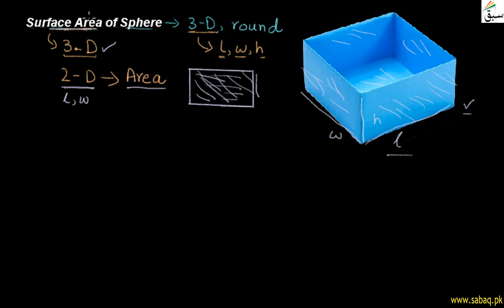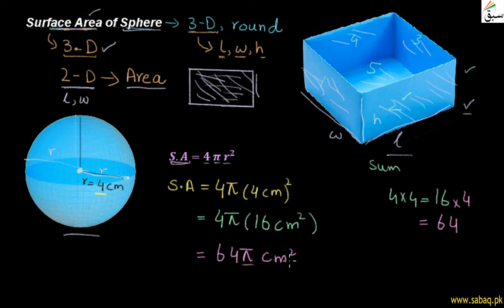Surface Area of a Sphere, Math Lecture | Sabaq.pk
Surface area of a sphere, formula and example
This video is about: Surface Area of a Sphere. Practice tests and free video lectures for Physics, Chemistry, Biology, Math’s, Computer Science, English & more subjects are also available at Sabaq.pk. So, subscribe to Sabaq.pk/Sabaq Foundation now and get high marks in your exams.

CLASSES WE COVER AT SABAQ.PK / SABAQ FOUNDATION:

1. KG
2. Class 1
3. Class 2
4. Class 3
5. Class 4
6. Class 5
7. Class 6
8. Class 7
9. Class 8
10. Class 9
11. Class 10
12. Class 11
13. Class 12
14. Class 13
15. Class 14
16. MCAT
17. ECAT
18. CSS

BOARDS WE COVER AT SABAQ.PK / SABAQ FOUNDATION:

1. FBISE
2. Sindh Board
3. KP Board
4. Balochistan Board
5. Cambridge

STUDY MATERIAL WE OFFER AT SABAQ.PK / SABAQ FOUNDATION:

1. Physics Lectures
2. Chemistry Lectures
3. Mathematics Lectures
4. Biology Lectures
5. English Lectures
6. General Science Lectures
7. Computer Science Lectures
8. General Math Lectures
9. Accounting Lectures
10. Statistics Lectures
11. Advance Accounting Lectures
12. Cost Accounting Lectures
13. Practice Tests
14. Physics Practical
15. Chemistry Practical